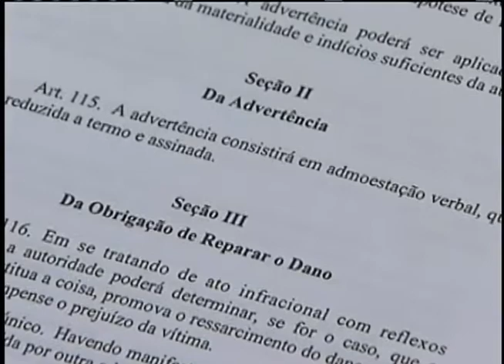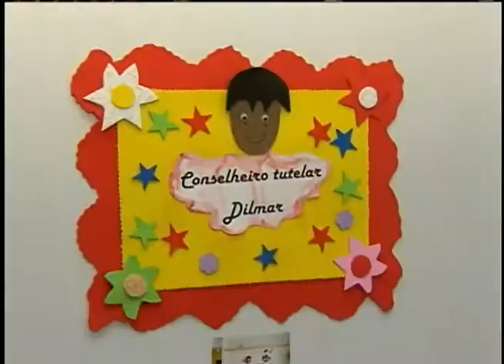Denúncias de violação a crianças e adolescentes chegarão com mais agilidade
NBR NOTÍCIAS - 12.07.12: As denúncias de violação dos direitos das crianças e adolescentes para o Disque 100 serão repassadas automaticamente ao Ministério Público. O acordo foi assinado nesta quinta-ferira (12), durante a Conferência Nacional dos Direitos da Criança e do Adolescente. A mudança permitirá maior agilidade na verificação das denúncias. Segundo a secretária nacional de promoção dos direitos da Criança e do Adolescente, Carmem de Oliveira, os atendimentos às crianças e adolescentes são prioridades e passam a ser integradas de forma online entre a promotoria pública e o conselho tutelar.